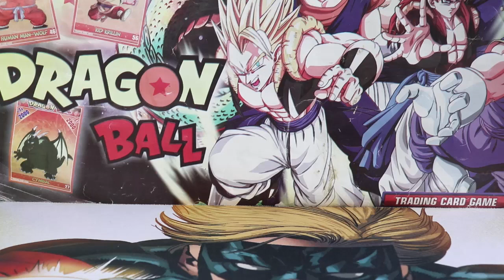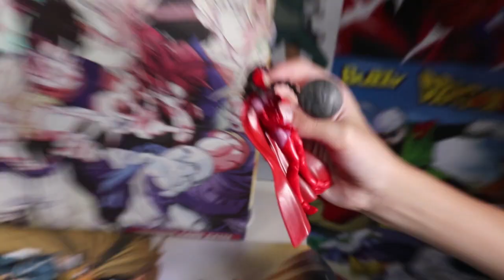Unboxing X - Marvel Universe Gangue da Demolição, Mestres do Terror e Mais!!!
Aeee pessoal, no vídeo de hoje temos um mega lote de figuras marvel universe originais da hasbro, temos ultron, feiticiera escarlate, mercúrio, thanos, gangue da demolição, mestres do terror, vingadores, vilôes e muito mais, espero que gostem =D